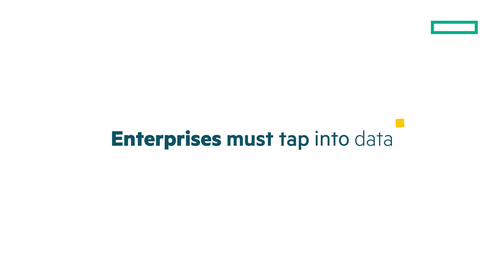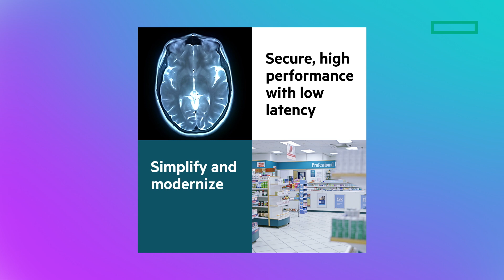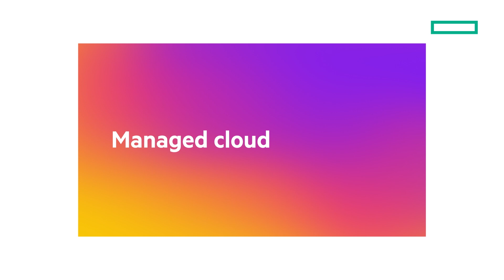Empower your edge workloads with HPE GreenLake for Private Cloud Enterprise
View this video to learn how to bring compute closer to your data with HPE GreenLake for Private Cloud Enterprise. Support your edge workloads with a managed private cloud that's easily scalable across thousands of locations and gain actionable insights at the source.